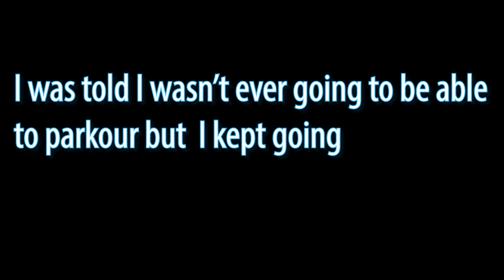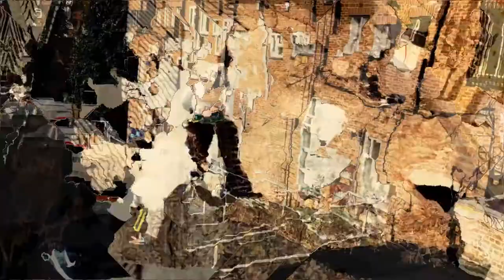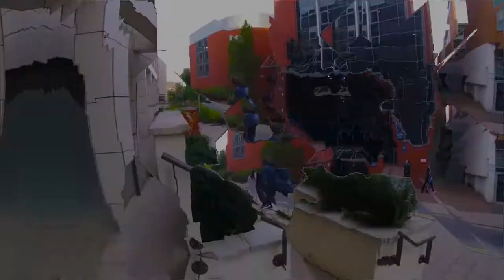TragicPig 2018 Trailer